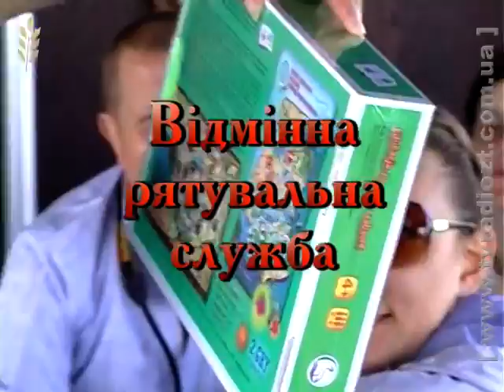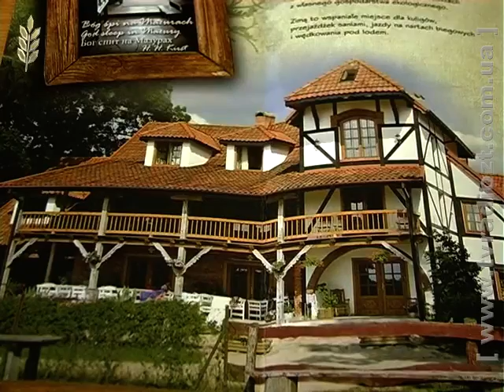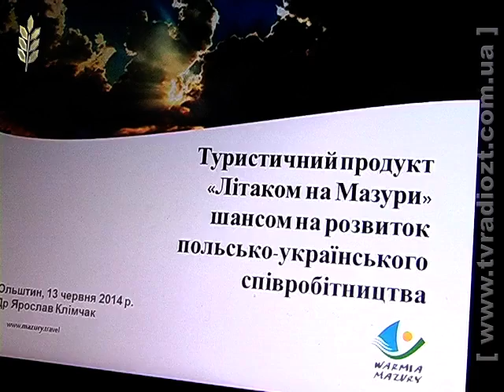ЖОДТРК. Червона Калина. Мости до Європи ч3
Це – продовження розповіді про те, що побачили українські журналісти в Польщі на 5-му міжнародному фестивалі «Калинові мости». Нам показали, як Польща чекає на українських туристів. Зокрема, дали змогу поплавати корабликом по мазурських озерах, відвідати малий готель «Сасек» для сільського туризму та побувати в старовинному замку Рин. А щоб швидше можна було дістатися сюди з України, за рік планують відкрити міжнародний аеропорт.